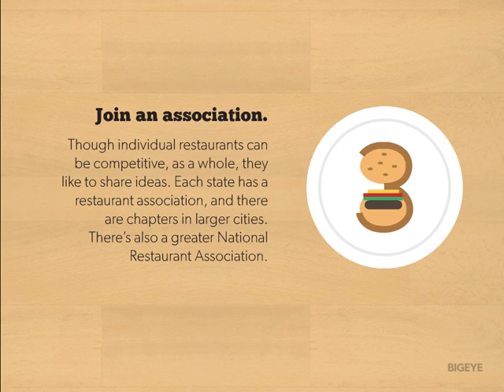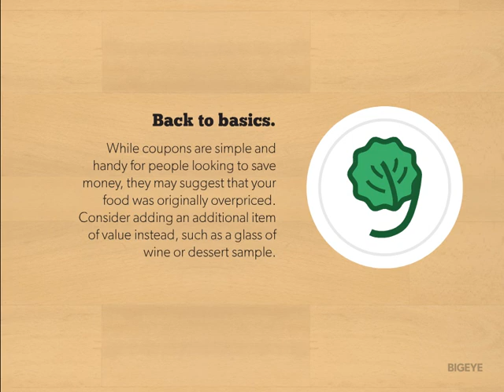12 Tips On Marketing A Restaurant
12 Tips On Marketing A Restaurant. Author: BIGEYEAgency, Working at BIGEYE.

Transcript of "12 Tips On Marketing A Restaurant":
2. A 2007 study shared by Bloomberg Business showed that restaurants don’t fail as easily and quickly as was commonly believed. Instead of 9 out every 10 dining ventures going south in the ﬁrst year, a more realistic number may be in the 60 percent range. Which tells us it’s still a risky venture but maybe not exceedingly risky. But people still want to eat interesting food or at least better fare than they get at home. And culinary connoisseurs keep on inventing creative recipes and themes. So if you want to join the eﬀort, get ready to work hard at not just the food but getting the word out.
3. Focus on a lot of marketing, all of the time. Restaurantowner.com said a good marketing plan doesn’t just include clever ads. It includes promotions, public relations, community involvement, and building a database of customers.
4. Look the part. Danny Meyer, a longtime restaurant owner and investor, said part of his success is dressing at least as well as the top 10 percent of his clientele out of respect for them. Whatever kind of restaurant you have, owners/marketers help express a certain image.
5. Join an association. Though individual restaurants can be competitive, as a whole, they like to share ideas. Each state has a restaurant association, and there are chapters in larger cities. There’s also a greater National Restaurant Association.
6. Bring in a marketing consultant. This is the advice of Steven Howard from Chef’s Blade, who suggests this as a ﬁnal step in planning your dream restaurant. There are a variety of organizations who do nothing but help restaurants get the word out and improve operations. Consider bringing in an agency, such as BIGEYE.
7. Oﬀer to give proceeds from an evening to a community cause. This may attract people who may not have entered before but support this eﬀort. Get involved in local charities.
8. Oﬀer to write a local food/business column for free. Or oﬀer to be a source next time a writer is looking for someone with expertise in your area. Contact local media.
9. Collaborate. If there are other businesses in your geographic area, consider sharing resources. Maybe plan an event or co-op on advertising something that you may not have been able to buy on your own.
10. Invite staff input. If you have a seasoned staﬀ, you should solicit ideas that have worked or failed. They may have less hands-on marketing, but they can at least share memorable campaigns.
11. Back to basics. While coupons are simple and handy for people looking to save money, they may suggest that your food was originally overpriced. Consider adding an additional item of value instead, such as a glass of wine or dessert sample.
12. Go fancy. Along with your “regular” specials, consider having quarterly special events. Maybe invite a local brewer or winemaker to oﬀer pairings and educate diners.
13. Put up pictures of patrons, especially if they do something noteworthy. Ward’s House of Prime in Wisconsin puts up pictures or drawings of guests who have mastered a jumbo cut. This can draw repeat business and newcomers wanting to try the challenge. Wall of fame.
14. A quality site, online ads and social media engagement all can draw visitors and build loyalty. Remember people are sharing reviews on sites like OpenTable, Yelp, Trip Advisor, Urban Spoon, Google, etc. So jump into the online community, engage and respond. Don't neglect online.